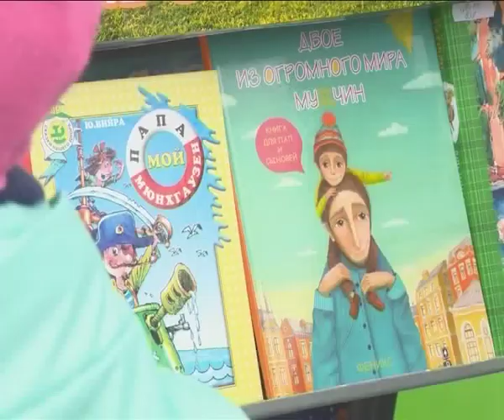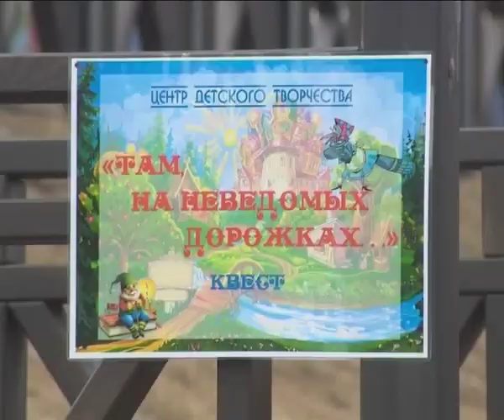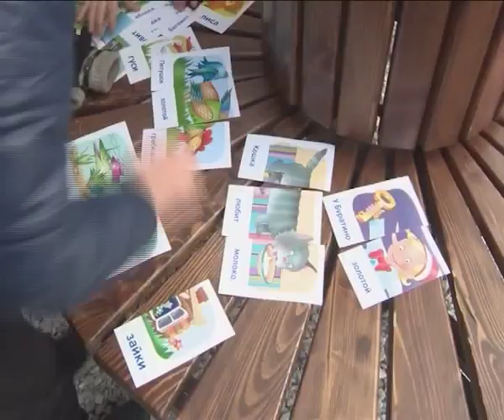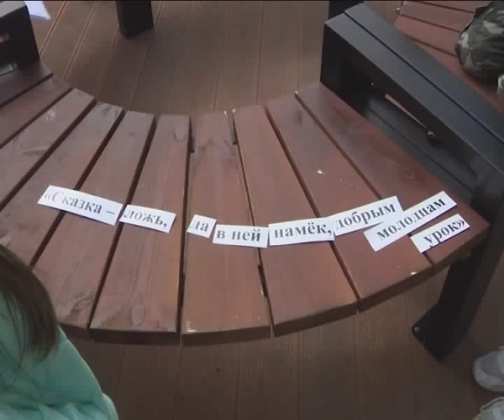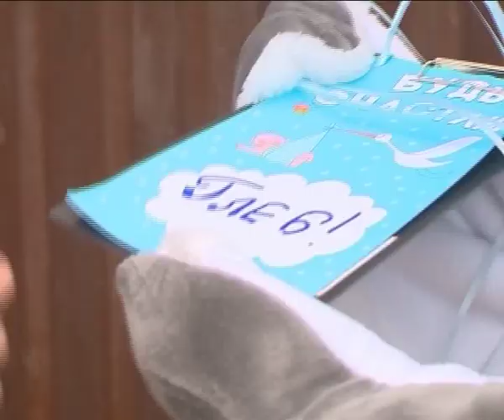Специальный репортаж - День защиты детей